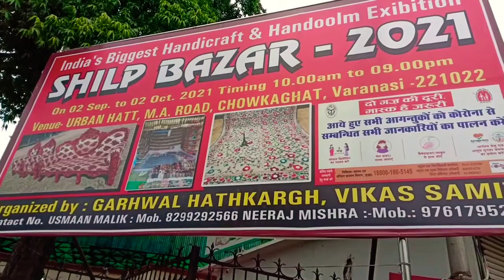हस्तशिल्प बाजार चौकाघाट बनारस।Hastshilp Bazaar Chaukaghat Varanasi